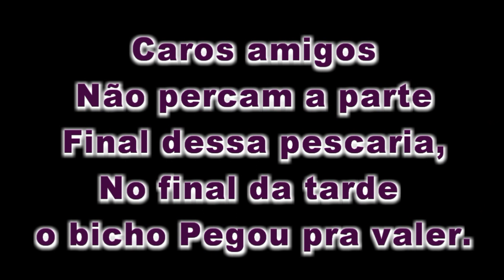PESCARIA DE TILÁPIAS NA REPRESA DE PALMEIRAL SUL DE MG - PARTE I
Lugar muito conhecido dos tilapeiros de MG e SP, o lago do Palmeiral tem muitas tilápias, Acompanhem essa divertida pescaria.